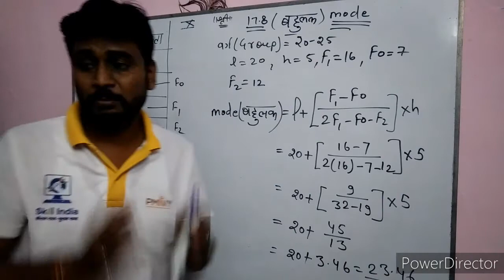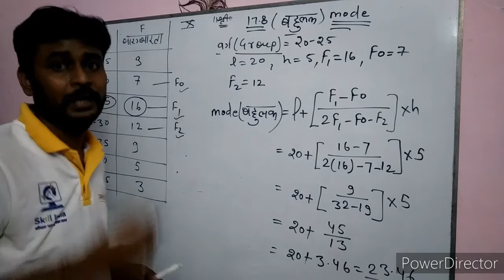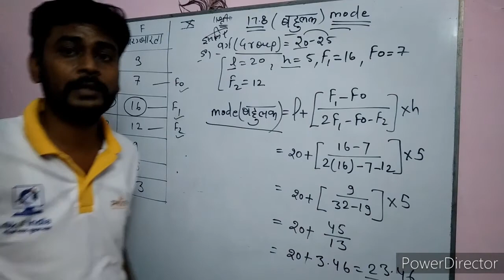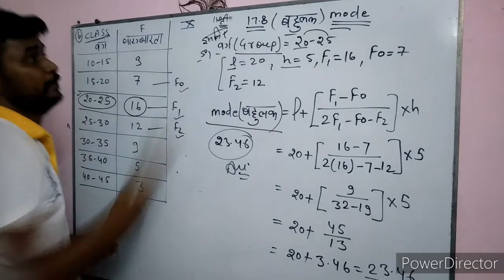Class 10 math mean mode median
Mode